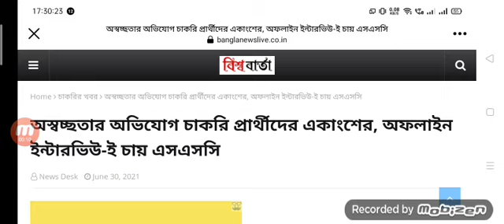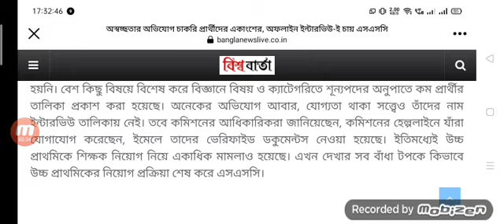Upper primary interview latest news update today ।। Offline Interview Date ।। primary tet news today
শুরু হল উচ্চ প্রাথমিকে নিয়োগ প্রক্রিয়া। কোলকাতা হাইকোর্ট শুনানি দিলো। Upper Primary Recruitment 2021
Topic of this video and channel:
🔹 upper primary teacher recruitment latest news today
🔹 upper primary teacher recruitment interview list publishing date
🔹 wb upper primary teacher joining
🔹 wb upper primary teacher recruitment latest news today
🔹 primary teacher recruitment latest news today
🔹 primary tet 2014 counselling news today
আমাদের এখানে মাধ্যমিক এবং উচ্চ মাধ্যমিকের প্রত্যেকটি বিষয়ের সাজেশন পাবে। কমন পাবেই নিশ্চিত ✌️
তারপর Search করো 'As Academy(10th,12th)' যুক্ত হও আমাদের সাথে।
✔ বন্ধুদের সাথে ভিডিওটি Share করুন।
Hi I'm Abu Tarif and my channel name is "As Education Solve" .My channel is mainly educational and news.The main purpose of my channel is to help people.I want to help people as much as I have talent.I never want to go beyond the YouTube guideline.I will always try to adhere to the YouTube Guidelines but please forgive me if I accidentally get something wrong.I do not want to do anything on my channel for which someone is distracted.

Primary tet latest news. Primary teacher recruitment. West Bengal primary teacher recruitment news. Primary tet 2014. Primary tet 2009. Primary tet 2014 counselling news. Primary tet 2009 counselling. Primary case update. Highcourt update. Primary case update today. West bengal government job news. Teacher recruitment news. How to earn money online. How to earn money from youtube. আপার প্রাইমারীর খবর। প্রাইমারি টেটের খবর। পশ্চিমবঙ্গ আপার প্রাইমারি চাকরিপ্রার্থী মঞ্চ